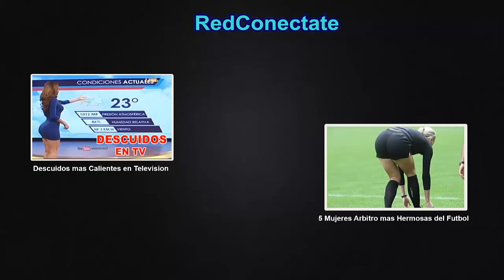Los aterrizajes mas extremos de aviones de pasajeros 2017 [Mr Loma]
Los aterrizajes mas extremos de aviones de pasajeros 2016

Copyright Condiciones de Uso
Título 17, Código de Estados Unidos (Secciones 107-118 de la ley de derechos de autor, ley de 1976):
Todo el medio de comunicación en este vídeo se utiliza con fines de revisión y comentarios en los términos de uso justo. Todas las secuencias de vídeo, y las imágenes utilizadas son propiedad de sus respectivas compañías.
El uso justo es un uso permitido por la ley de derechos de autor.